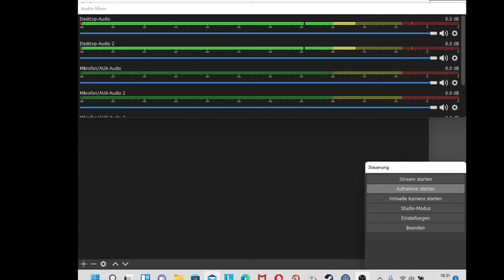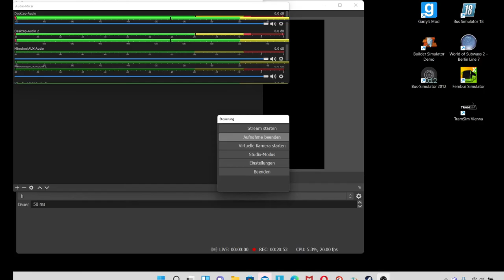Subway simulator mit coole musik